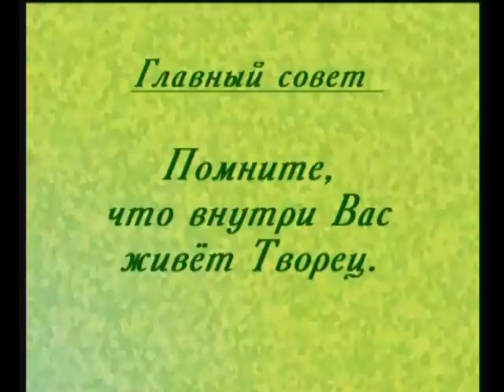Советы психолога по борьбе с целлюлитом. Фитнес ТВ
В нелегкой борьбе с целлюлитом необходим правильный настрой. Добавьте советы психолога в свою копилку мер по борьбе с ненавистной "апельсиновой коркой"

Если у вас есть успехи в борьбе с целлюлитом, поделитесь своими советами и находками в комментариях под видео!
Канал посвящён макияжу, причёскам, фитнесу, массажу и другим бьюти-процедурам.

 Вы найдете множество профессиональных советов о том, как подобрать подходящий макияж, приготовить витаминную маску для кожи лица. Вы сможете незаметно для окружающих подчеркнуть свою природную привлекательность, или, при желании, кардинально изменить свой облик. Вы легко овладеете секретами парикмахерского искусства по укладке волос, созданию имиджа и стиля.  Также вы  узнаете о различных техниках массажа и упражнениях, которые помогут привести тело в хорошую физическую форму.

Канал будет интересен каждой женщине, которую волнует собственная внешность, и которая хочет ее совершенствовать.